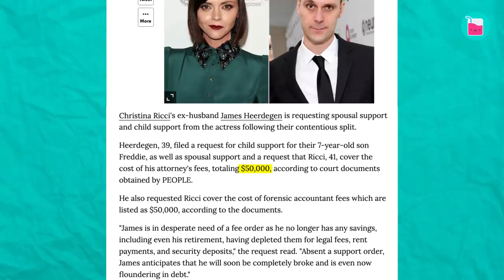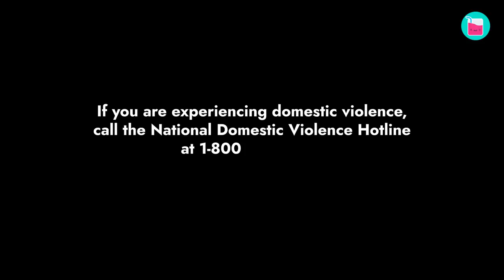Christina Ricci Barely Survived Her First Marriage | Rumour Juice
At first, Christina Ricci gushed about how becoming a mother and wife had changed her. But her love story with James Heerdegen took a turn for the worst, and she soon feared for her life. The actress had no choice but to file a restraining order against him. The world was shocked to hear the truth of what was really happening behind closed doors, and it seemed like Christina was married to a monster.